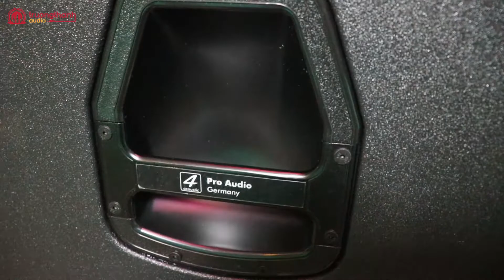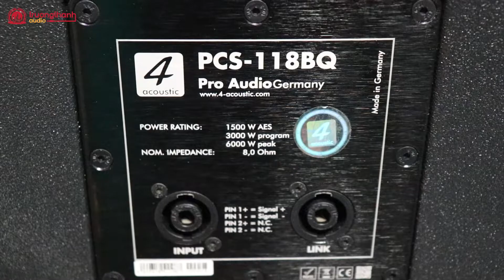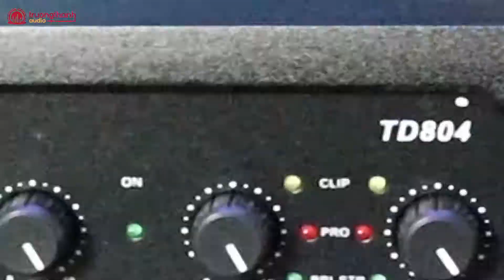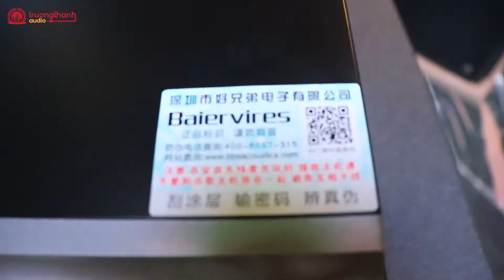Dàn karaoke cao cấp thương hiệu Đức, cấu hình chuẩn • Trường Thành Audio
Bộ dàn karaoke cao cấp do Trường Thành Audio lắp đặt đảm bảo uy tín chất lượng. Với các thiết bị cao cấp, chính hãng chắc chắn giúp âm thanh hay hơn, chất hơn.
Ngoài ra chúng tôi còn rất nhiều cấu hình bộ dàn karaoke gia đình hay, bạn có thể tham khảo tại website của chúng tôi

Trường Thành Audio
Địa chỉ: Số 2, đường 40, phường Tân Quy, Quận 7, TPHCM
Điện thoại: 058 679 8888